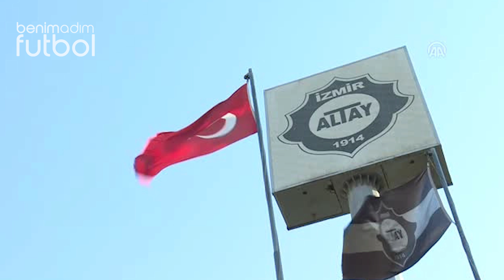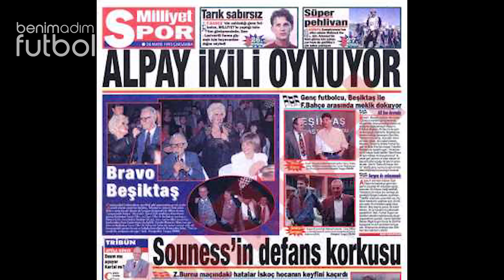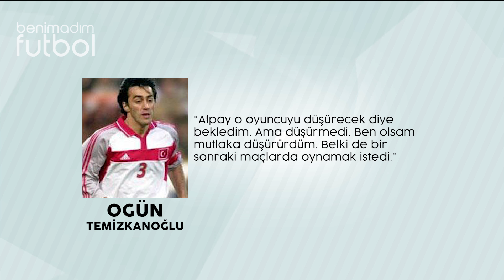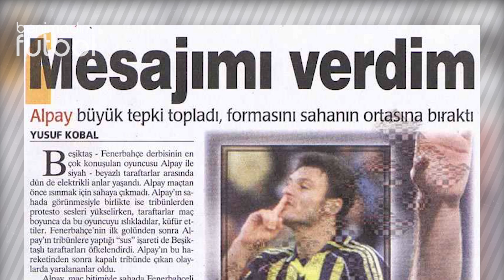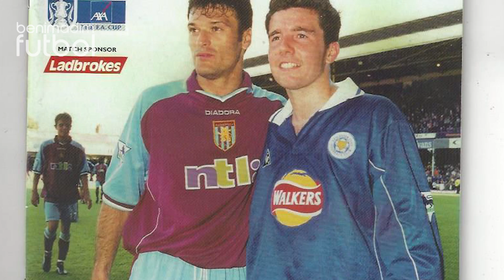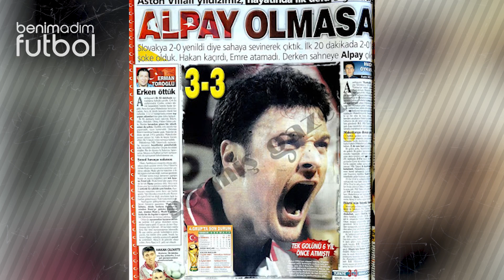Alpay Özalan | Kontrolsüz Güç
Türk futbolunun dünya futbolunda isminden bahsettirdiği yıllarda, özellikle milli takım performansıyla adından çok sık bahsedilen fakat agresif tavırları, durduk yere gördüğü kırmızı kartlar, Beckham ile penaltı sonrası girdiği diyalog, İsviçreli futbolcuyu tekmelemesi, Beşiktaş-Fenerbahçe maçında Beşiktaş tribünlerine doğru gidip yaptığı hareket, bir milli maç öncesi milli marşı okurken verdiği görüntü ile daha çok konuşulmuş bir isim. Onu tanımlarken kullanabileceğimiz en iyi tabir sanırım “kontrolsüz güç”… Bu hafta Alpay Özalan’ı anlatıyorum.